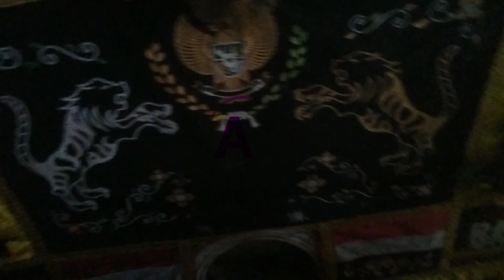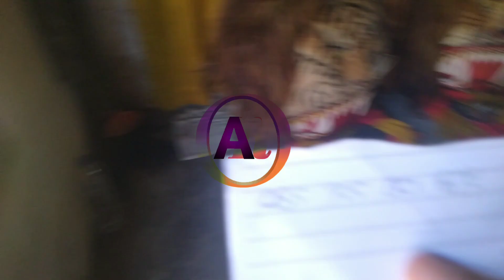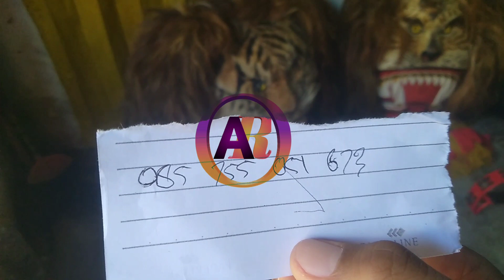review markas gembong rajawali pimp.bpk kliwon tumpeng barat dekat sekolahan MI tumpeng